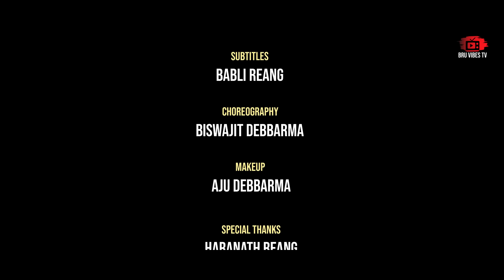Baro Moja || Official Kaubru Music Video || Hiresh Reang & Susmita Reang || Lyrics Uainsuk Naiha Bru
This is Official Kau Bru Music Video of BRU VIBES TV
Starring
Hiresh Reang
Susmita Reang
Director & Producer
Rathindra Reang
Song
Baro Moja
Singers
Uainsuk Naiha Bru
Sagar Reang
Subtitles
Babli Reang
Lyrics & Composer
Uainsuk Naiha Bru
Music
RBL
Choreography
Biswajit Debbarma
Cinematography & VFX
Krushal Reang
Makeup
Aju Debbarma
Special Thanks
Alexander Reang
Haranath Reang
Tarubala Debbarma
Chiru Debbarma
Bitam Debbarma